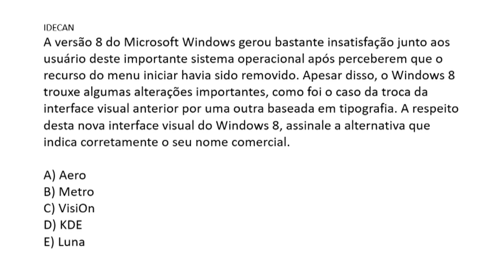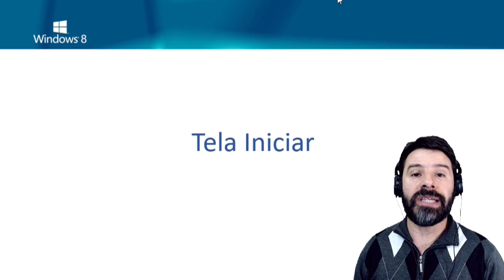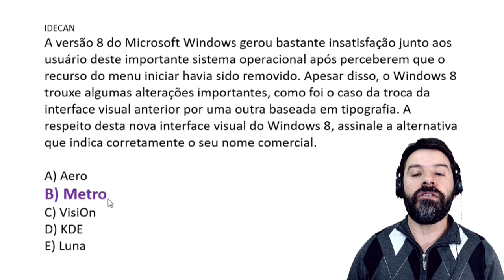Questões Windows | Sistema Operacional | Aula 61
Aula 61 sobre o sistema operacional Windows. O professor resolve uma questão sobre Windows 8 e a interface metro.